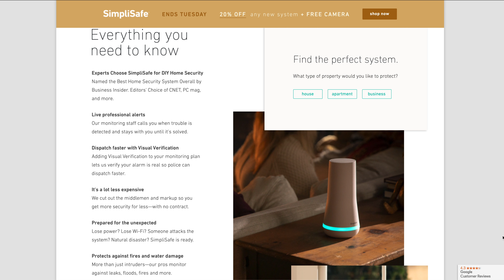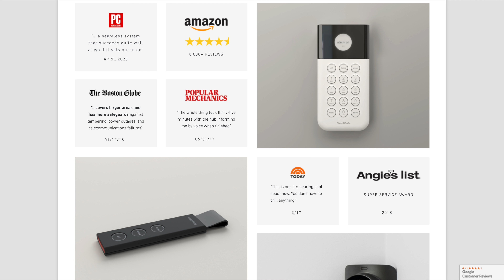UFC Fighter VS TASER...Do They Actually Work?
SimpliSafe is award-winning home security that keeps your home safe around the clock.  It's really reliable, easy to use, and there are no contracts.

Do Tasers actually work? UFC fighters and combat athletes are mostly known as super tough people.  But what about when it comes to non lethal self defense tools?  Think again! Myself and Sweet T embark on an adventure to see just how effective stunners can be and see how our "toughness" matches up! We hope you enjoy this one as much as we did!

BRING WONDERBOY OUT FOR A SEMINAR FOR YOUR AREA!!!